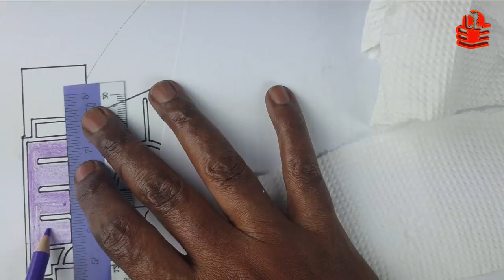PENDIDIKAN SENI VISUAL TAHUN 4 UNIT 9 DIORAMA PART 2 BERSERTA TEMPLETE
PENGHASILAN LATAR BELAKANG DIORAMA MENGGUNAKAN PENSIL WARNA DAN PEN MARKER.
DOWNLOAD TEMPLETE DISINI

UNTUK VIDEO TUTORIAL PSV TAHUN 1 HINGGA 6